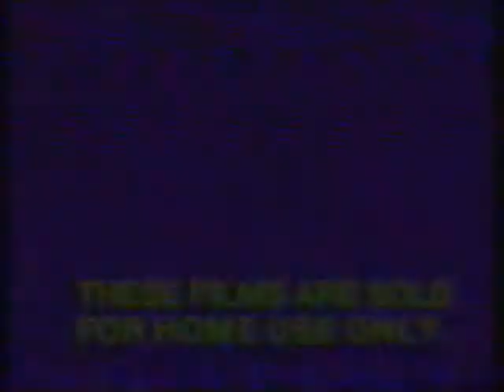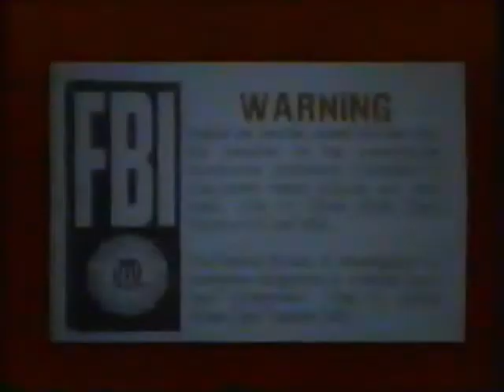Opening & Closing To Columbia Pictures Presents UPA's Cartoon Classics 1980 VHS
Here Is The Opening & Closing To An EXTREMELY RARE 1980 VHS Of Columbia Pictures Presents UPA's Cartoon Classics, And Here Are The Order:

Opening:
1.Columbia Pictures Home Entertainment Logo
2.Start Of The Cartoon Short:Christopher Crumpet's Playmate
That's All.

Closing:
1.Last Few Seconds Of The Cartoon:The Man On The Flying Trapeze
2.These Films Are Sold/FBI Warning Screens
3.Black Screen Of Death (With SMPTE Color Bars And Tone)
That's All.

The Cartoon Shorts On This Tape Are:
1.Christopher Crumpet's Playmate
2.The Emperor's New Clothes
3.The Jay Walker
4.The Man On The Flying Trapeze